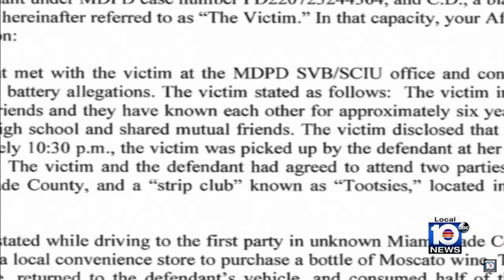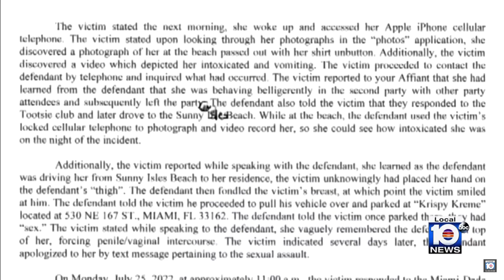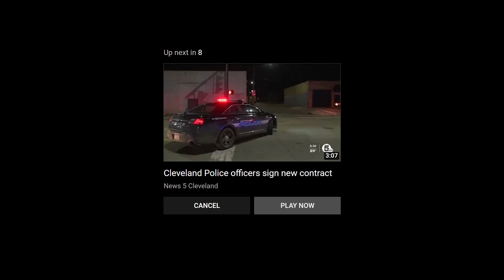Freaky Florida Opa-Locka Cop Charged with Date Taping His Friend. (Oh My Goodness)